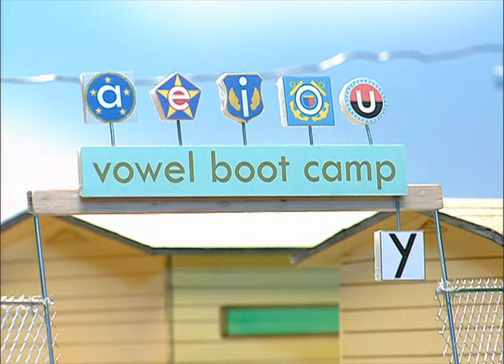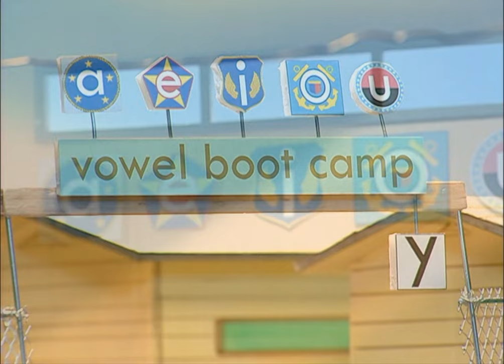Between the Lions: Vowel Boot Camp: not-note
All right, lower case letterheads!  It's time for another episode of Vowel Boot Camp. Today's drill is about how Silent e turns the short o sound into the long o sound. Listen up!